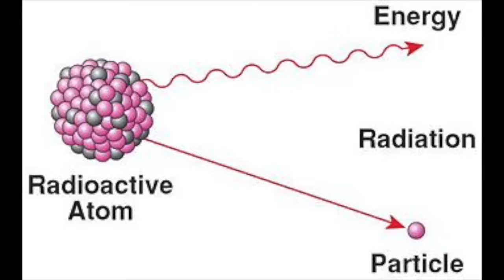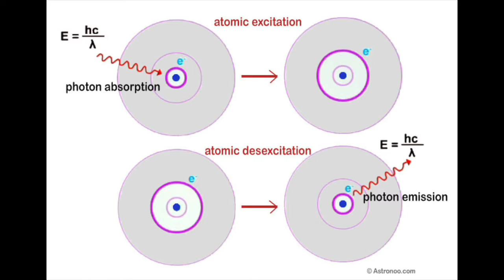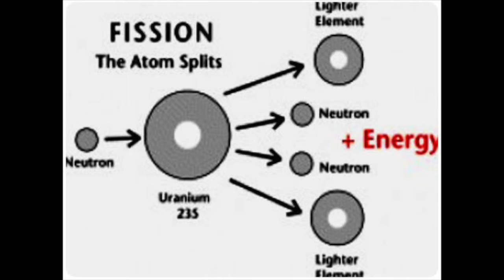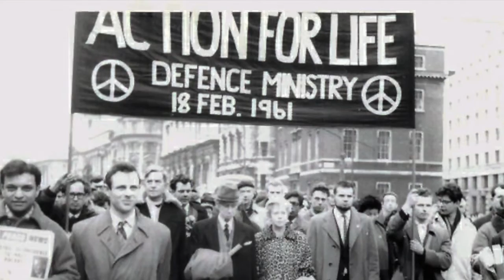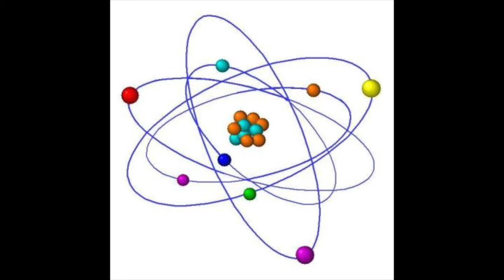Niels Bohr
Niels Bohr: A documentary